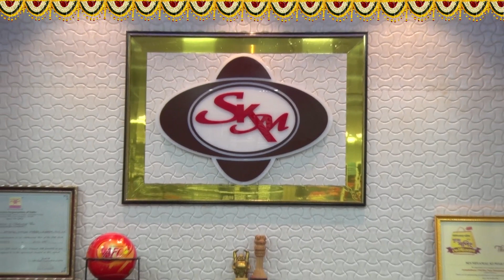TATHA TALASH Episode - 01